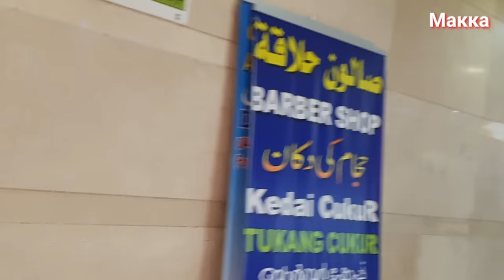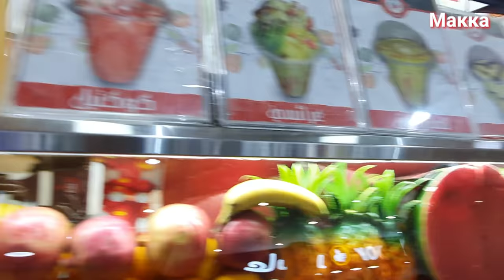Маккадаги ӯзбекча палов (ош)